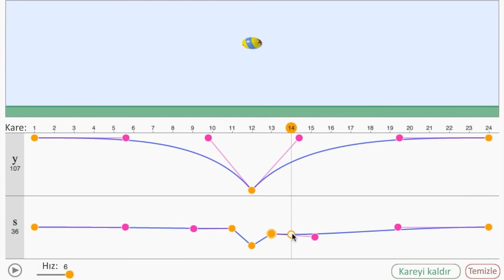4. Ezilme ve Esneme | Hareket Verme (Animasyon) | Pixar'da Neler Oluyor?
4. Squash and stretch